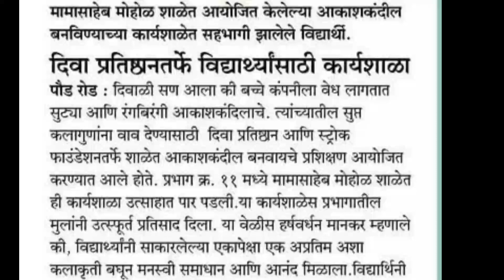दिवाप्रतिष्ठान आणि स्ट्रोक फाऊंडेशन